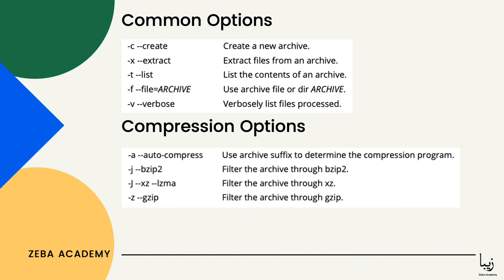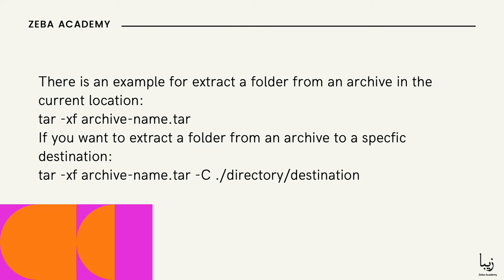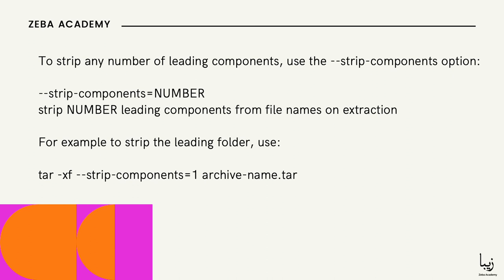Linux File Compression with 'tar' Command